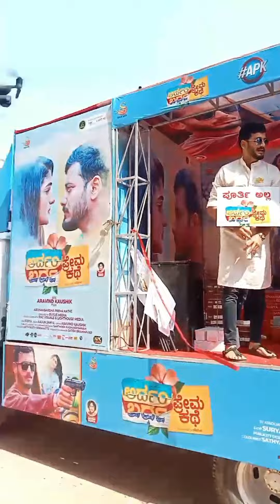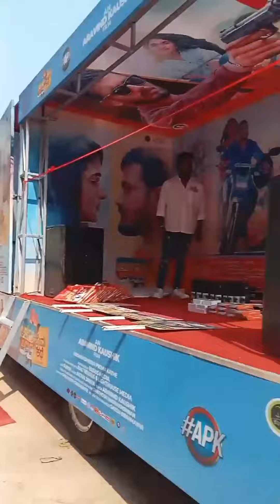ದಿವ್ಯ ಉರುಡುಗ ಗೆ ಇಷ್ಟೊಂದು ಅಭಿಮಾನಿಗಳ🤔